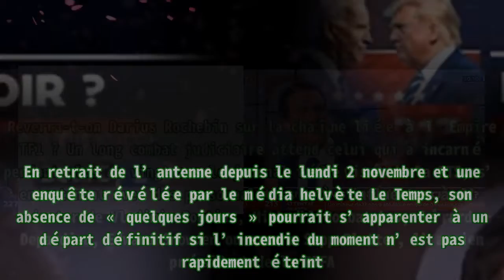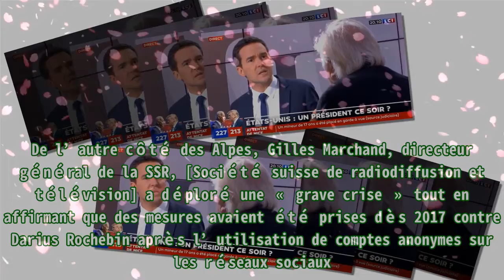Darius Rochebin accablé, LCI en détresse après de nouvelles révélations|toutelatele365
,#rentrée,#morandini,#la réunion,#darius rochebin .,#top 20 darius
Darius Rochebin accablé, LCI en détresse après de nouvelles révélations|toutelatele365 Le passé de Darius Rochebin semble le rattraper. Le présentateur vedette de la RTS, recruté par LCI pour la re